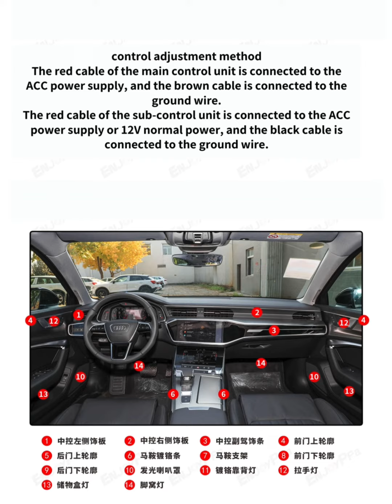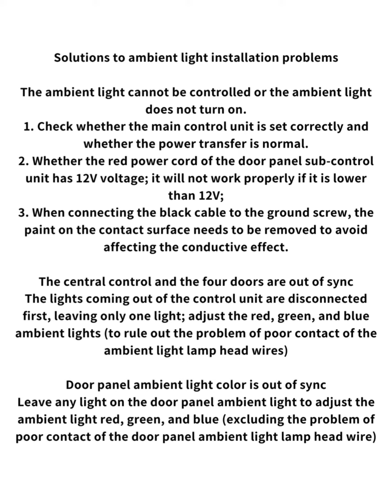AMBIENT LIGHT INSTALLATION GUIDE FOR AUDI A6C8